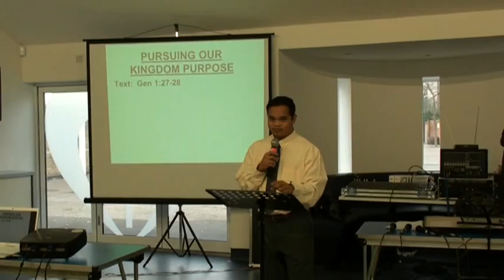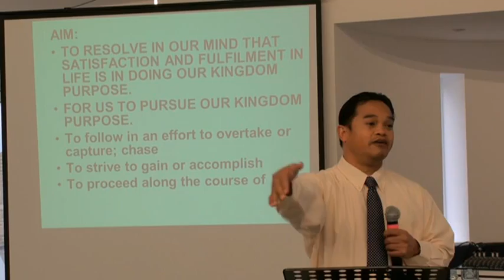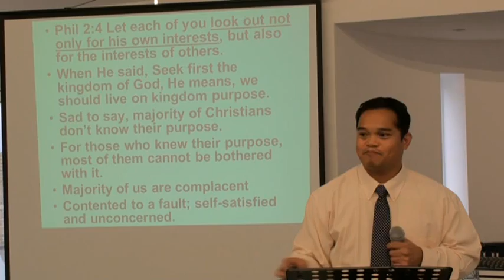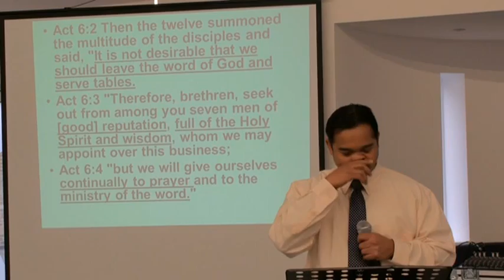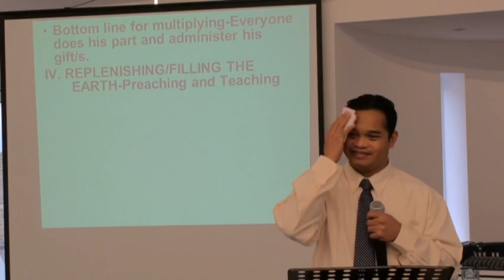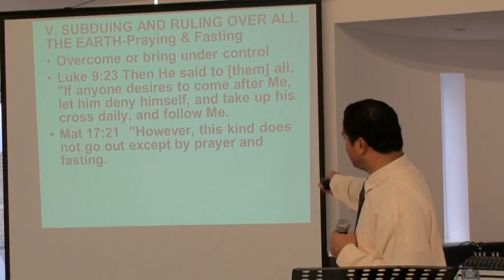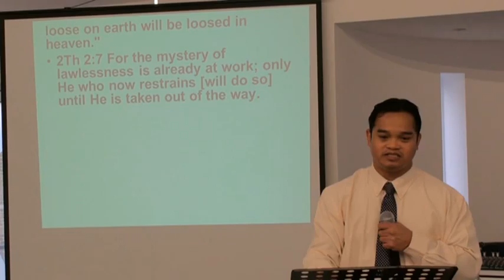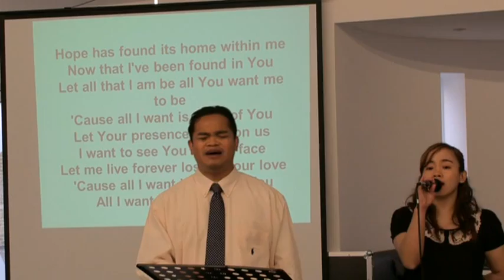GMHCM-UK 08-01-12 PURSUING KINGDOM PURPOSE (English)